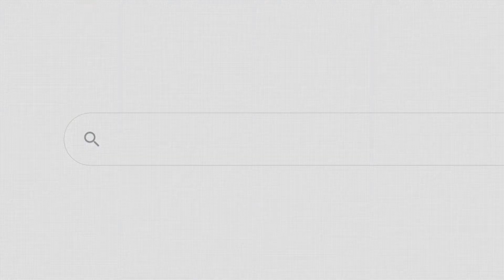عالمی خبریں | Kay News | 22-12-2021(8 PM UTC)